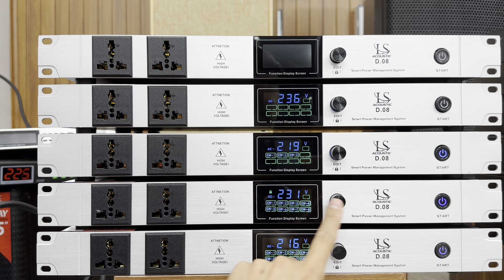Giảm Giá Quản Lý Nguồn Mỹ, Có Lọc Nguồn, Lọc Xì Ù Hiệu Quả. LH: 0984896799